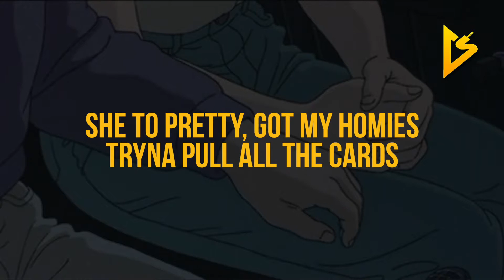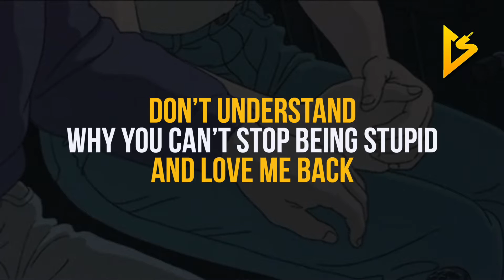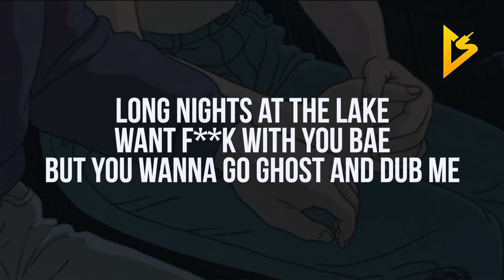July - 18 (ft. Voda Fuji) (Lyric Video)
• Follow July on Social Media •

• Follow Voda Fuji on Social Media •